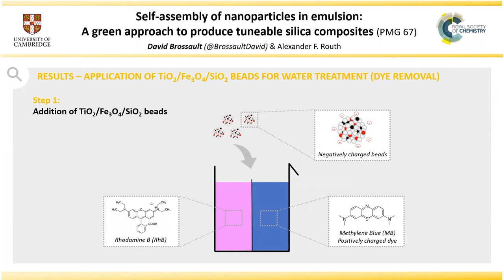Video Poster Royal Society of Chemistry Porous Materials Group Poster Conference 2020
Chemical Engineering and Biotechnology PhD student David Brossault attended the "Porous Materials Group Poster Conference 2020 " (RSCPMG2020) organised by the Royal Society of Chemistry and taking place on Twitter on the 23 and 24 July 2020. Brossault  poster, entitled "Self-assembly of nanoparticles in emulsion: A green approach to produce tuneable silica composites" ranked 2nd out of the 167 posters presented during this event.
Looking for a green approach to produce porous silica composites? In less than  one minute, you will discover how destabilization of nanoparticles in emulsion can help you to achieve it.